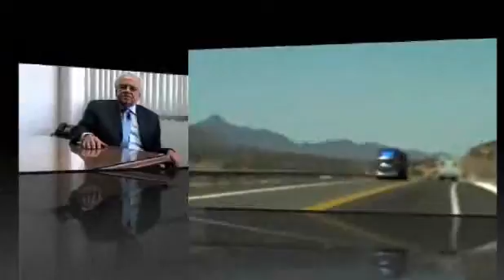Entrevista Jorge Cárdenas, presidente de Canacar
El dirigente del principal gremio de autotransportistas de México platicó con T21 sobre la problemática del sector